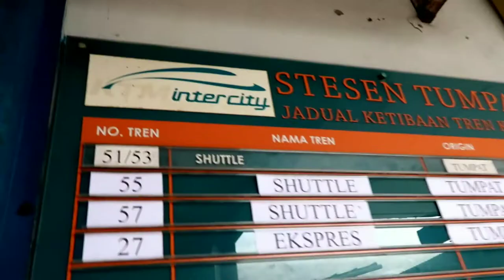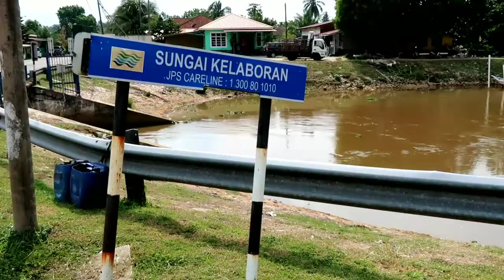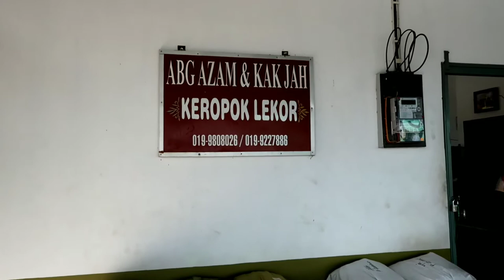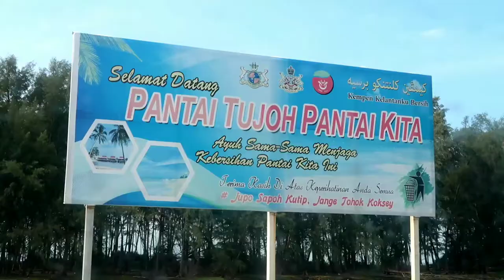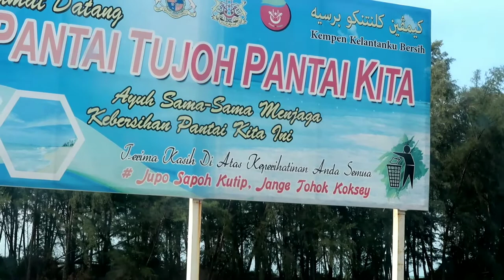VLOG | TUMPAT, KELANTAN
Vlog kali ni aku ke STESEN KERETAPI TUMPAT, SUNGAI KELABORAN dan PANTAI SRI TUJUH di Tumpat Kelantan.
Jom tengok.👍🏻👍🏻

Equipments: CAMERA: Canon G7X Mark ii & Sony a6000 with Sigma 16mm f1.4